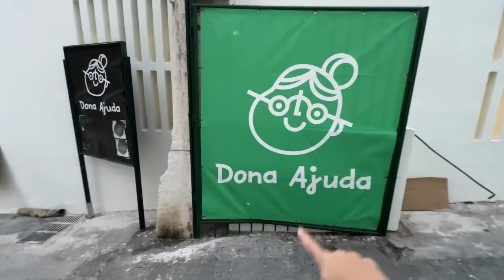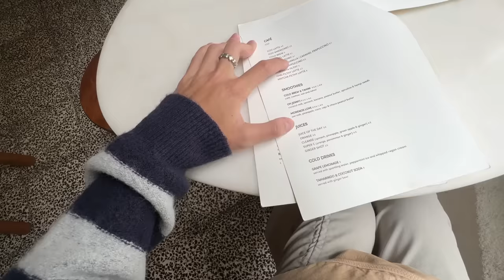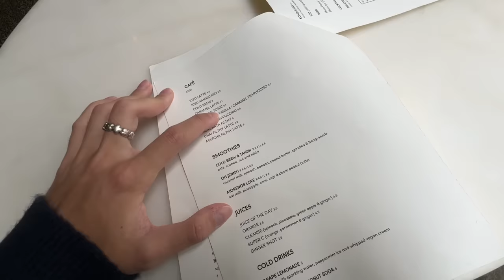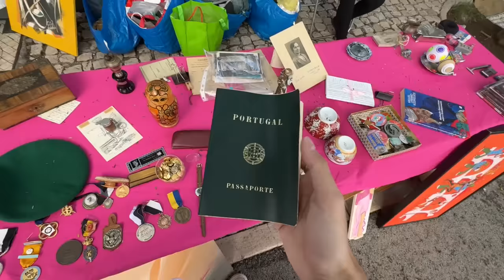two days alone in lisbon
portugal was such a treat!

NEW PODCAST EPISODE OUT NOW:
"i was robbed in paris"

where do I live? - tokyo, japan but i'm all over atm
hold old am I? - 22
where am I from? - virginia